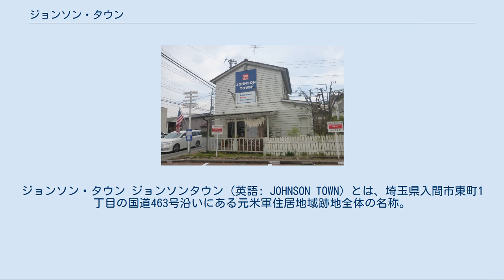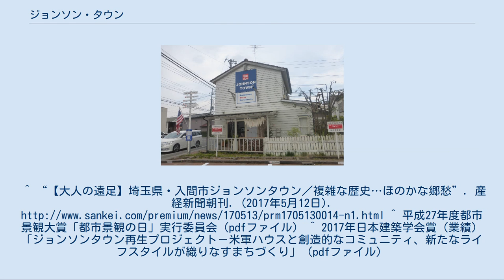ジョンソン・タウン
ジョンソン・タウン ジョンソンタウン (英語: JOHNSON TOWN) とは、埼玉県入間市東町1丁目の国道463号沿いにある元米軍住居地域跡地全体の名称。
 所有・管理者の株式会社磯野商会によって再整備、統一された街並みとして維持され、米軍ハウス23棟、平成ハウス35棟、日本家屋4棟、セキスイＭ1 7棟、その他10棟の合計79棟（2017年5月現在）の建物が住居用・店舗用として賃貸されている。
 当該地とその周辺にあった米軍のジョンソン基地（現:航空自衛隊入間基地）軍人が住んでいた米軍ハウス群を残した区画であり、米国風の街並みとなっている。
敷地面積は約25,000m2。
約130世帯・210名ほどが暮らしている。
飲食店や雑貨店など約50店舗があり敷地内には白い横張りの板壁が特徴的な平屋住宅が建ち並び、米軍ハウスと呼ばれる平屋のアメリカン古民家と平成ハウスと呼ばれる現代的低層新築住宅が混在している。
またテナントとしてカフェやレストラン、雑貨店など約50店がこれらのハウスにて営業している。
来店客やアメリカ風の街並みを見学する観光客で賑わいを見せており、フリーマーケットなども開催されている。
 2006年（平成18年）公開の映画『シュガー&スパイス 風味絶佳』のロケ地として使われ、その後もテレビドラマ、ファッション雑誌、CDジャケットなどの撮影にたびたび使用されている。
ただし全てが私有地、道路は私道であるため、所有者は無断でのロケを禁止している。
また店舗以外は個人住宅のため敷地内・路地への立ち入りや建物の撮影は制限されている。
所有者は今後も賃貸業を継続し、景観を守る意向である。
 1938年（昭和13年）頃、磯野農園が現在の入間基地にあった陸軍航空士官学校に勤める将校たちのために平屋の日本家屋を建設したのが始まり。
 1945年（昭和20年）、陸軍航空士官学校は進駐軍に接収されジョンソン基地となり、1950年（昭和25年）の朝鮮戦争開戦に伴う米軍増派に伴い、米国は基地周辺の民有地にも米軍人用の住宅（通称:米軍ハウス）建設を求めた。
ジョンソン基地近くに広大な土地を所有していた磯野商会にも国から建設要請があり、1954年（昭和29年）にその要請に応じ米軍ハウス24棟を建築。
当時ジョンソン基地周辺には米軍ハウスが600～700棟ほどあったといわれている。
 1978年（昭和53年）米軍がすべて撤退したことに伴い、米軍ハウスは空き家となり、一般向けの賃貸住宅として利用されたものの、老朽化が進んでいった。
また米軍の撤退に伴い、周辺に多数あった米軍ハウスは取り壊され、残っているハウスは数少ない。
 1996年（平成8年）に、ここ一帯の地主であった磯野商会の社長が交代。
（兄から事業を引き継いだ磯野達雄が就任）「磯野住宅」復興策の検討を開始。
 2003年（平成15年）に磯野住宅の復興方針が決定。
「良い住宅地にしたい」 最初の平成ハウス（１号）が完成。
以降、約10年かけて米軍ハウスはリノベーションし、日本家屋は米軍ハウス風の建物（平成ハウス）に建て替えられ街並みが整えられていった。
 2009年（平成21年）に「磯野住宅」を「ジョンソンタウン」へ改名、商標登録した。
 2015年（平成27年）5月、平成27年度都市景観大賞都市空間部門において大賞（国土交通大臣賞）を受賞した。
建物を廃墟から再び利用できる状態に回復し、往時の街並みを復興し新たな活用に供した事業に対し、「荒廃した困難な状態を克服し、文化遺産を改修・保全して、文化的で魅力あふれる景観を生み出した価値ある事例」と評価された。
 2017年（平成29年）4月、2017年 日本建築学会賞（業績）を受賞した。
「米軍ハウスの持つ建築学的価値を保存しつつ、米軍ハウスの理念を現代的価値で再解釈し自ら『平成ハウス』と呼ぶ新しい住宅の形を提案し同じ敷地に35棟建築したこと」「単に住宅を供給するだけではなく、新しい時代のまちのコミュニティによるイベントの開催と情報発信により地域の観光資源となり得ていること」「貸し主である㈱磯野商会がこの町の雰囲気と価値を維持するために、管理者としての熱き想いのもと、不断の努力を行っていること」の３点が評価された。
 2017年（平成29年）9月、2017年度(第11回)キッズデザイン賞 子どもたちを産み育てやすいデザイン部門にて、優秀賞（少子化対策担当大臣賞）を受賞した。
「広大な住宅地の再生にあた...